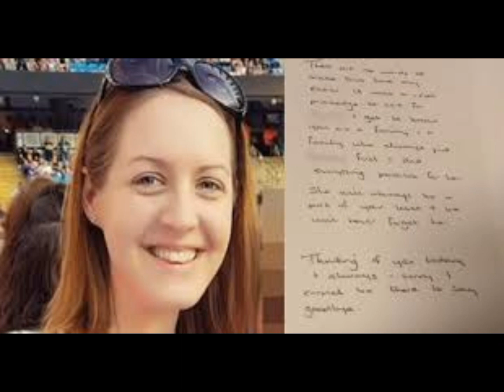Serial killer Lucy Letby given whole-life sentence.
Nurse Lucy Letby, who was unmasked as the UK's most prolific child serial killer in modern times, has been given a whole-life sentence.

The 33-year-old was convicted of murdering seven babies and attempting to kill six other infants at the Countess of Chester Hospital.

Letby deliberately injected babies with air, force fed others milk and poisoned two of the infants with insulin.

She refused to appear in the dock for her sentencing hearing.

Letby will spend the rest of her life behind bars, becoming only the fourth woman in UK history to receive such a sentence. Whole-life orders are the most severe punishment available and are reserved for those who commit the most heinous crimes.

Mr Justice Goss said the "cruelty and calculation" of Letby's actions were "truly horrific". "You acted in a way that was completely contrary to the normal human instincts of nurturing and caring for babies and in gross breach of the trust that all citizens place in those who work in the medical and caring professions," he said.

He added handover sheets relating to all but the first four babies were found when police searched Letby's home, which he was satisfied she kept as "morbid records". "There was a malevolence bordering on sadism in your actions," he said.

"During the course of this trial you have coldly denied any responsibility for your wrongdoing.

"You have no remorse. There are no mitigating factors."

He said Letby would be provided with copies of his remarks and the personal statements of the parents. Ben Myers KC, defending Letby, said the neonatal nurse had "maintained her innocence throughout these proceedings" so there was nothing he was "able to add in mitigation that was capable of reducing the sentence".

The public gallery was full of parents of the babies - some cried quietly as the victim impact statements were read earlier.

Some of the jury members, who sat through nine months of evidence, also appeared upset as they heard the statements.

The mother of a baby boy killed by nurse Letby said she was "horrified that someone so evil exists" as the families' victim impact statements were read out in court.

Addressing an empty dock, the mother of Baby C, who became emotional, told the court that knowing her son's murderer was watching over them was like "something out of a horror story".

The mother of Baby D, who was holding a toy rabbit as she read her statement, said Letby's "wicked sense of entitlement and abuse of her role as a trusted nurse" was a "scandal".

The parents of Baby G, who was the most premature of all the babies, weighing just 535g (1lb 3oz), told the court: "God saved her" but then "the devil found her".